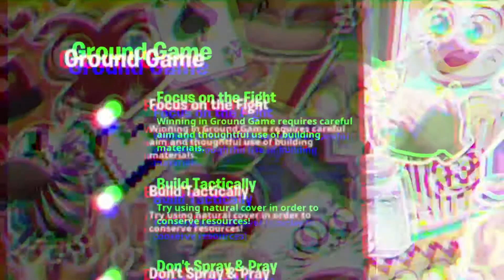No Building But Great Action! Fortnite